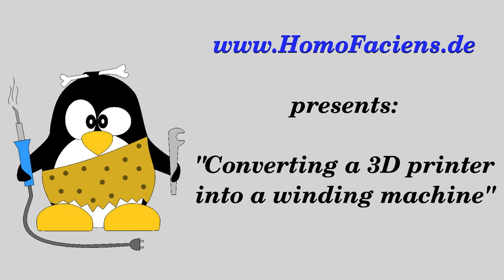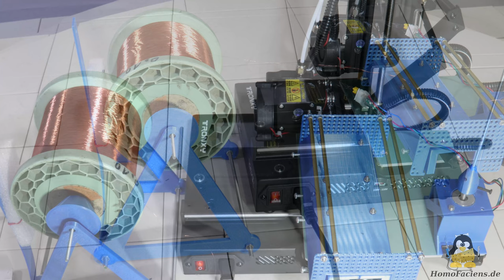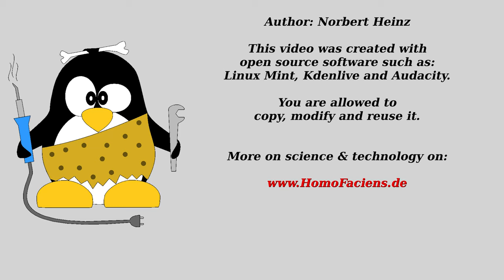Converting a 3D printer into a winding machine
All info about the winding machine including the design files and the Python script on HomoFaciens:

Table Of Contents:
00:00 Introduction
00:54 Conversion of the 3D printer
02:05 Handling
03:44 Winding of a inductor
08:14 Conclusion